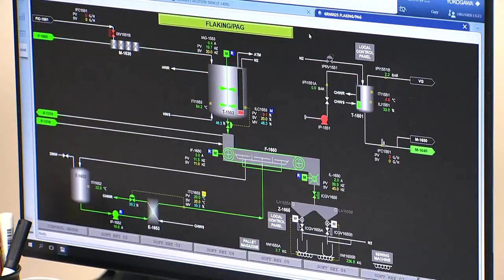'옥수수로 만든 플라스틱'... 삼양이노켐, 이소소르비드 공장 준공 (20221117)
# '옥수수로 만든 플라스틱'... 삼양이노켐, 이소소르비드 공장 준공